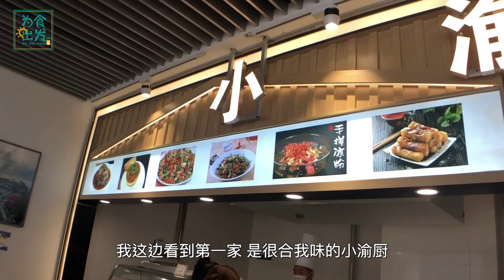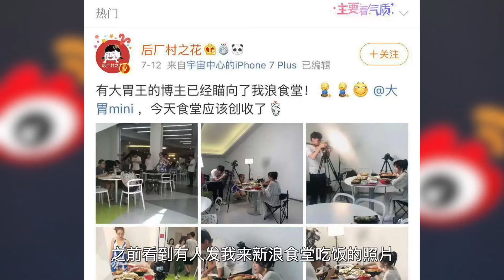【mini带你吃遍互联网食堂】比刷微博更有意思的居然是新浪的食堂？微博十年来的酸甜苦辣都在这里啦~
【吃遍互联网】尝遍微博十周年的酸甜苦辣~
吃遍互联网之寻味新浪食堂
比刷微博更有意思的居然是新浪的食堂？